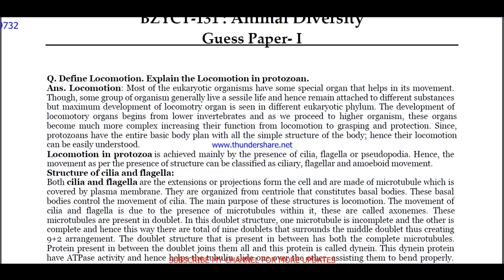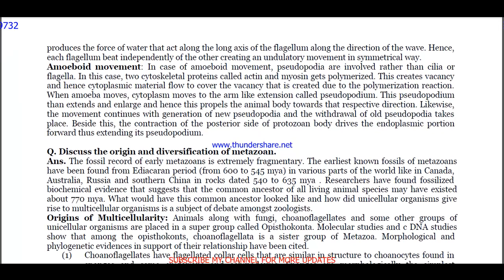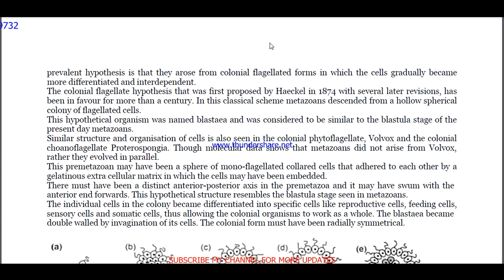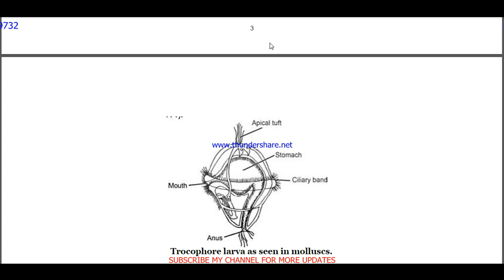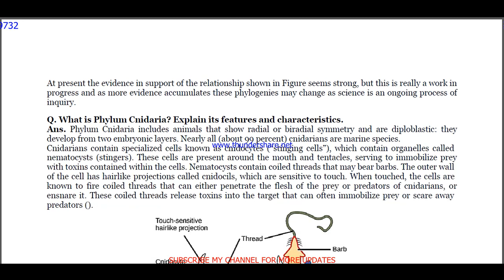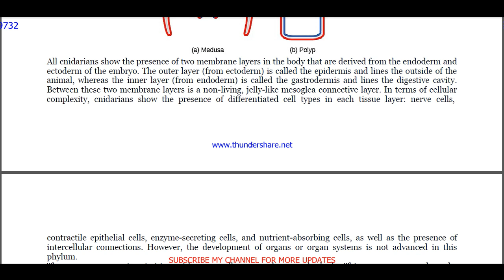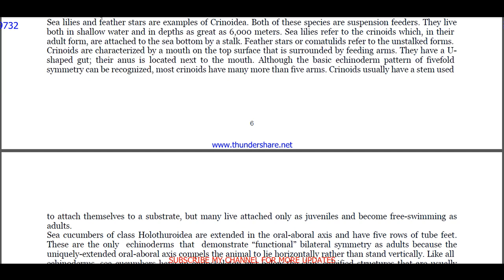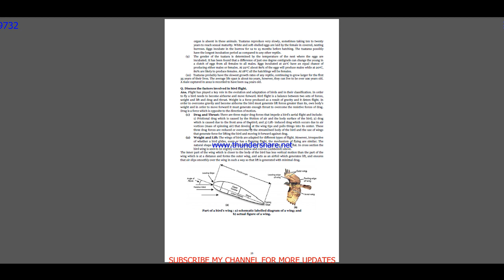bzyct 131 important questions / bzyct 131 previous year question paper / bzyct 131 study meterials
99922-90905 IS MY WHATSAPP NUMBER PLEASE MASSAGE ON THIS NUMBER. सभी Imp .Quation / guess paper की PDF  Whatsapp पर मंगवाने के लिए massage on - 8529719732

BA / BAG-50rs

Thanks

ignou bsc classes in English,
bsc important questions,
ignou bsc important questions and answers,

ignou bsc study material,
ignou bsc previous year question paper,

bzyct 131 study material,
bzyct 131 previous year question paper,
bzyct 131 classes in English,
bzyct 131 important questions,
bzyct 131 important questions and answers,
bzyct 131 in English,
bzyct 131 previous year question paper in English,
bzyct 131 question paper in English,
bzyct 131 question paper pdf download,
bzyct 131 guess paper in english,
bzyct 131 exam notes in english,
bzyct 131 sample paper in english,

bzyct 131 guides in english,
bzyct 131 ignou,

bzyct 131 books in english,

bzyct 131 question paper 2021-22,
bzyct 131 classes,

bzyct 131 suggestion questions,
bzyct 131 full class in English important questions,

bzyct 131 unit 1,
bzyct 131 assignment,
bzyct 131 assignment pdf,

bzyct 131 chapter 1,
bzyct 131 full class,
bzyct 131 class unit in English,
bzyct 131 class unit in English 2021,
bzyct 131 full class in English,
bzyct 131 exam questions and answers,
bzyct 131 exam solved question paper
bzyct 131,
bzyct 131 question paper,
bzyct 131 class on important questions,
bzyct 131 important questions with solution 2022,
bzyct 131 full classes on important question,
bzyct 131 important question,
ignou bzyct 131 important question,